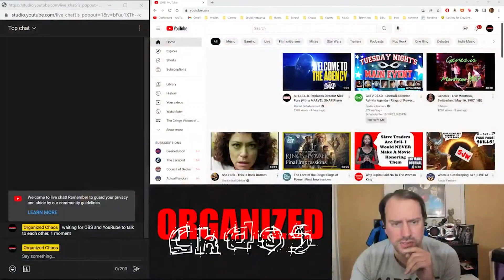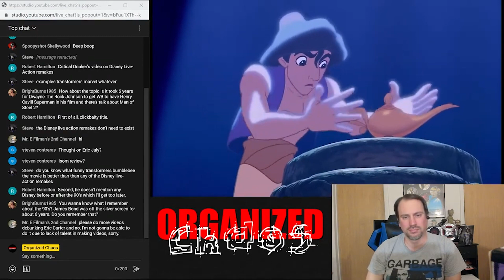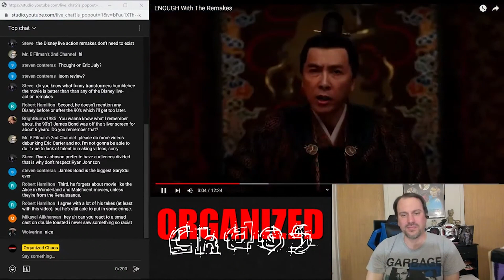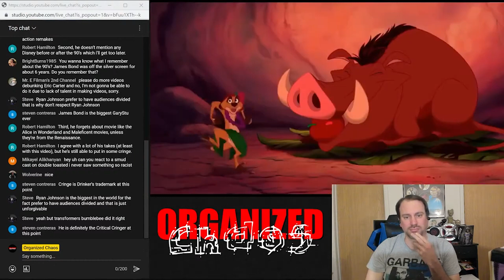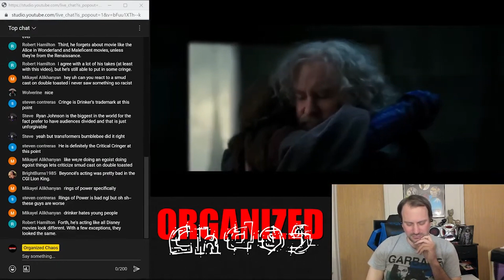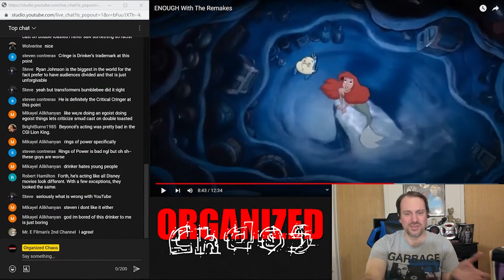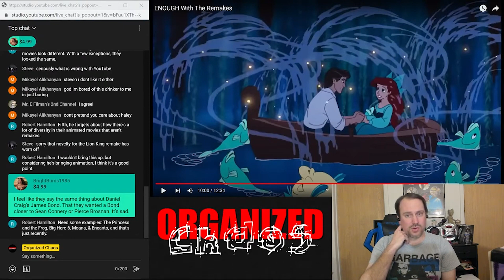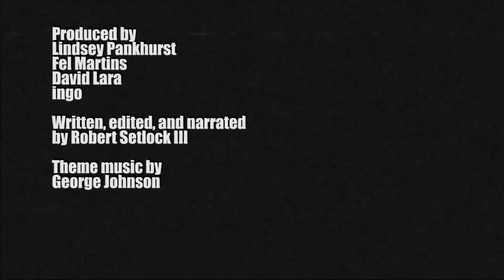Critical Dinker's LAME Video on Disney Remakes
Critical Drinker did a video less cringey than average. Unfortunately, just made it kind of boring.

Segment from the stream on October 18, 2022.